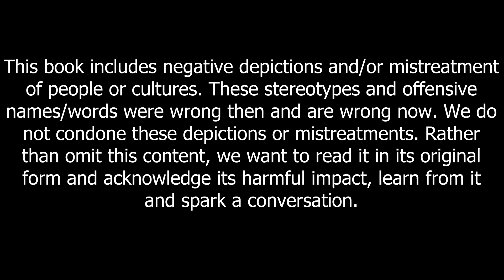Peter Pan and Wendy | Chapter 11: Wendy's Story (Book Discussion)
Looking for a magical adventure to escape into? Look no further than this audiobook of J.M. Barrie's classic tale, Peter Pan and Wendy. This audiobook brings to life the whimsical story of a boy who never wants to grow up and the girl who gets swept away with him to Neverland.

In this audiobook, you'll follow Peter and Wendy as they embark on wild adventures, face off against the evil Captain Hook, and meet unforgettable characters like Tinkerbell and the Lost Boys. Come, come away with us on this enchanting adventure, you'll feel like you're right there in Neverland yourself!

So why wait? Dive into the world of Peter Pan and Wendy today with this captivating audiobook.

►Demibobemi (Demi) and I will be reading the entire book. I HIGHLY suggest you grab a copy of the book and join us on our read along every Tuesday, and Thursday!

Peter Pan was written by Jim Barrie.

0:00 Intro
0:40 Demi's Recap
01:57 Chapter 11